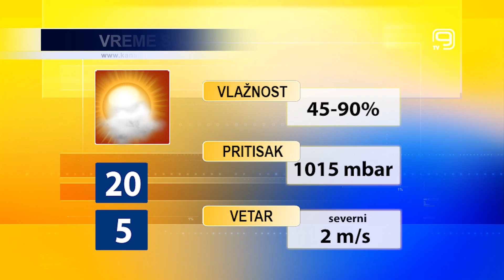TV KANAL 9, NOVI SAD: VREMENSKA I BIOPROGNOZA, 21.3.2023.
Promenljivo oblačno sa kišom prvog dana proleća u Novom Sadu, a od sutra bez padavina i sve toplije.